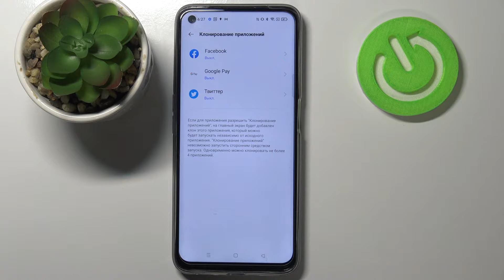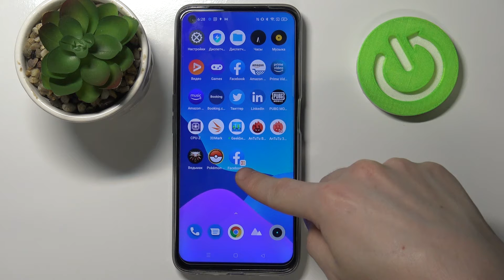Realme 8i | Как клонировать приложения на Realme 8i - Создание двойника приложения на Realme 8i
В этом видео мы покажем. как на устройстве Realme 8i создать клон приложения. Для того, чтобы клонировать приложения на Realme 8i, внимательно посмотриет наше видео, выполните несколько несложных дейтсивй, чтобы создать клон приложения на Realme 8i.

Как клонировать приложения на Realme 8i? Как создать двойник приложения на Realme 8i? Как раздвоить приложение на Realme 8i?